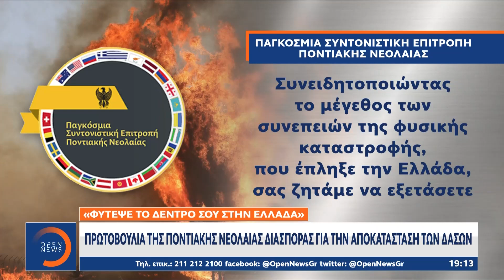Πρωτοβουλία της Ποντιακής Νεολαίας Διασποράς για την αποκατάσταση των δασών|Κεντρικό Δελτίο Ειδήσεων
Πρωτοβουλία της Ποντιακής Νεολαίας Διασποράς για την αποκατάσταση των δασών | Κεντρικό Δελτίο Ειδήσεων 14/8/2021 | OPEN TV

Στο πλευρό των πυρόπληκτων στέκεται η Παγκόσμια Συντονιστική Επιτροπή Ποντιακής Νεολαίας, αναλαμβάνοντας την πρωτοβουλία «Φύτεψε το δέντρο σου στην Ελλάδα». Στόχος είναι η οργανωμένη δράση για τη φύτευση δενδρυλλίων και την αποκατάσταση των καμένων δασικών εκτάσεων. Την στήριξή του για την πρωτοβουλία της ποντιακής νεολαίας εξέφρασε ο Πρόεδρος της ομοσπονδίας ελληνικών κοινοτήτων Ρωσίας Ιβάν Σαββίδης, ο οποίος απέστειλε επιστολή στον πρωθυπουργό Κυριάκο Μητσοτάκη.